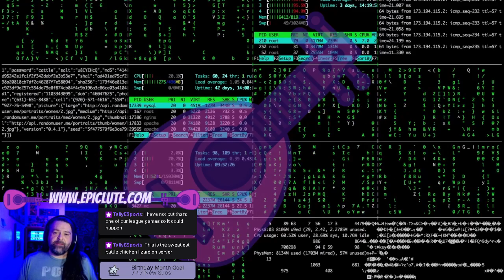Having Fun Doing Nothing - Ultima Online Gameplay 2022 Sonoma OSI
The amazing thing about playing this game with friends is that no matter I end up doing I end up having fun.

I appreciate you taking the time to check out my streams that I upload to YouTube. Follow the links below for access to our discord server, guild forum, the dice shop, and more.